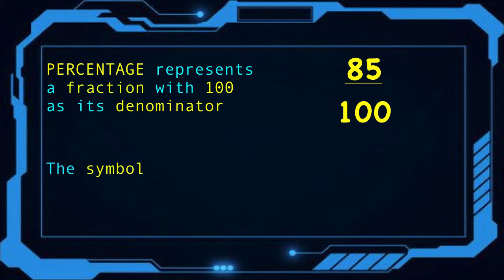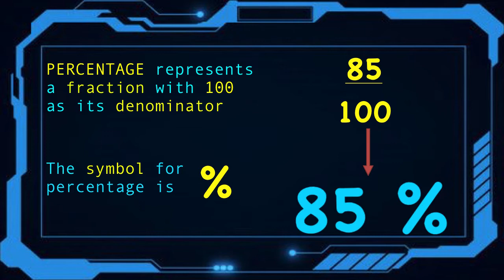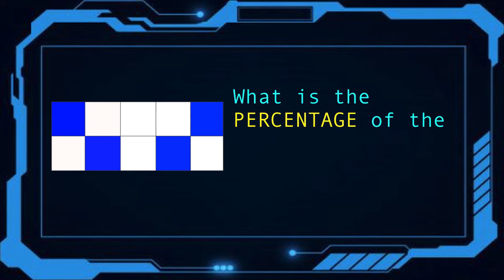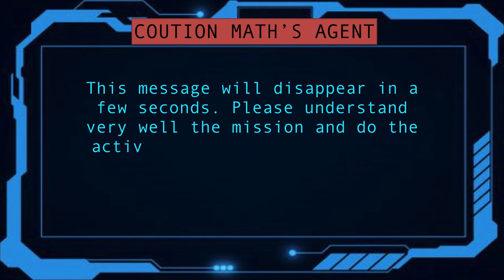Intro Read Percentage P5